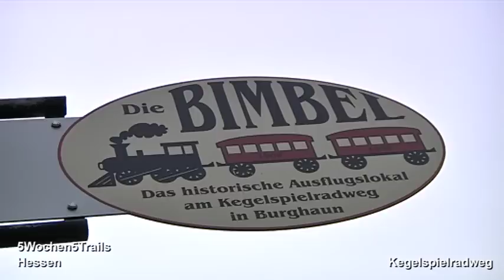5Wochen5TrailsHessen2012 13 Kegelspielradweg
Der Kegelspielradweg

Heute steht mal nicht wandern auf dem Programm für die Wanderhelden von 5 Wochen 5 Trails, sondern Radwandern.
Auf 27 Kilometern Länge führt der Kegelspiel-Radweg durch eine einzigartige Landschaft im Biosphärenreservat, die Kuppenrhön. Er nutzt dafür weitgehend die Trasse der alten Bahnstrecke zwischen Hünfeld und Wenigentaft. Sehr gut lässt sich der Kegelspiel-Radweg mit den neu geplanten Via Regia-Radweg verbinden. Er verläuft von Rasdorf über Neuwirtshaus bis nach Hünfeld.